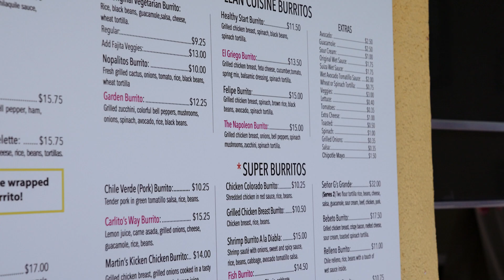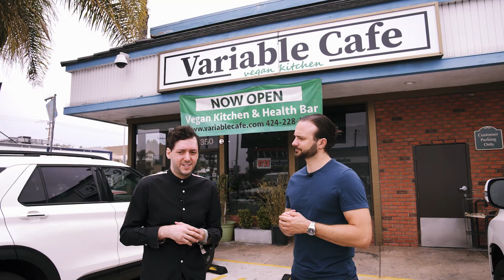Healthy Food & Travel Show | Nutrihunt Season 2 Trailer | Southern California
Nutrihunt is a show dedicated to finding the healthiest destinations. Season 2 features popular locations and restaurants throughout Southern California! The first episode will release on October 2nd, 2022.